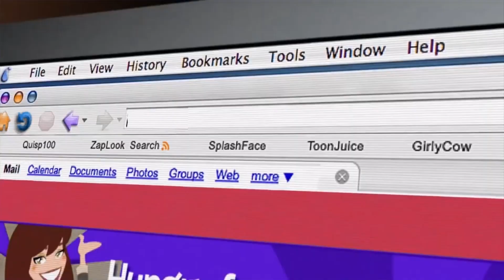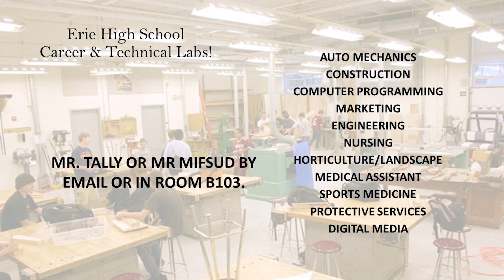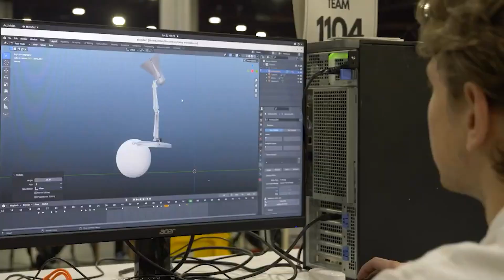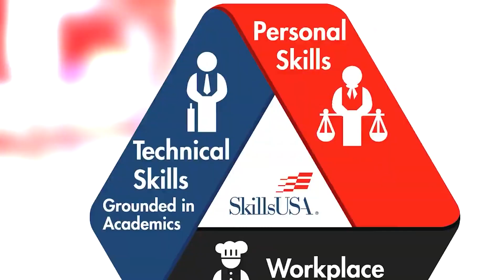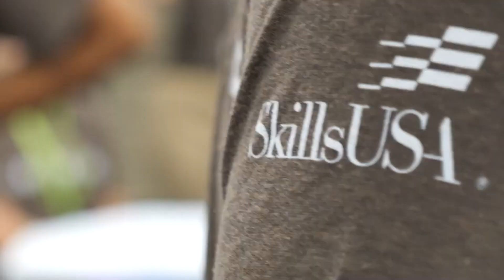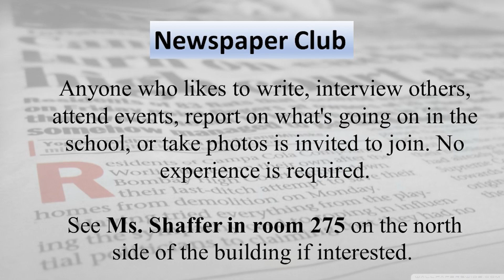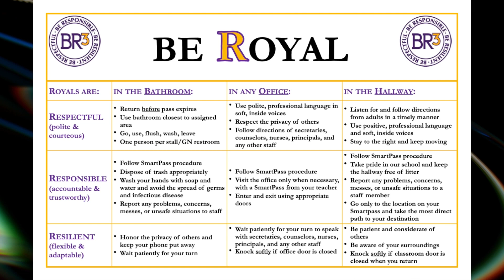EHS Morning Announcements Thursday 9 7 23